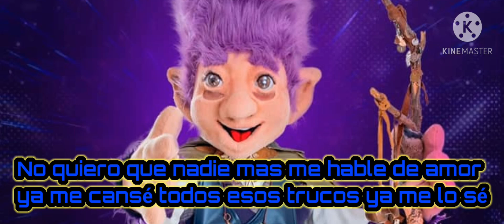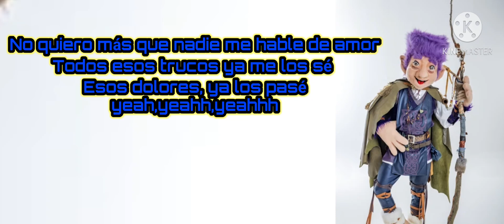Duende - Amorfoda (Perfomance)¿Quién es la máscara?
¿Quién es la máscara? 2020